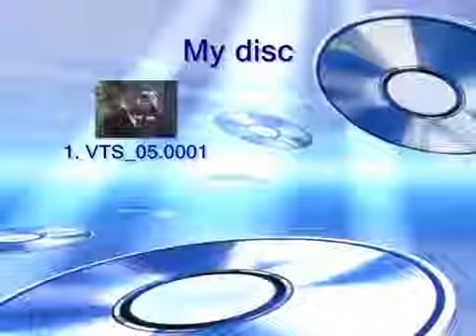That prossie's been eyeing my muff!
Clip from Let Them Eat Cake:

"It is things like this, monsieur, that have forced women all over this country to invent crochet!"